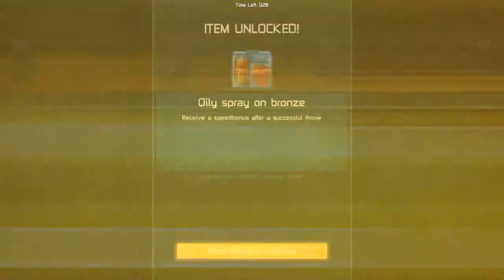Awesomenauts w/QuackMaster and Tuba - Ep.29: Cloak Escapes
Hit me up with a like or favorite for MOBA mayhem!